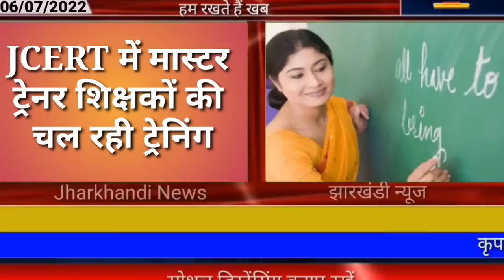आज 08 जुलाई 2022 झारखंड की ताजा खबर ।। Today Jharkhand News , Jharkhand Breaking News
jharkhand,jharkhand para teacher news, para
2020, Jtet 2021, Jtet 2022, झारखंड शिक्षक बहाली, नियुक्ति 2020, नियुक्ति 2022